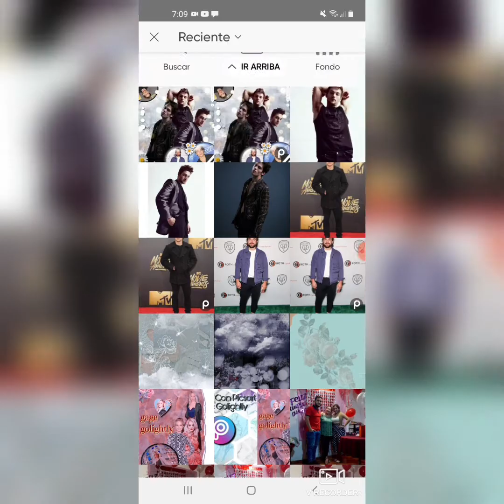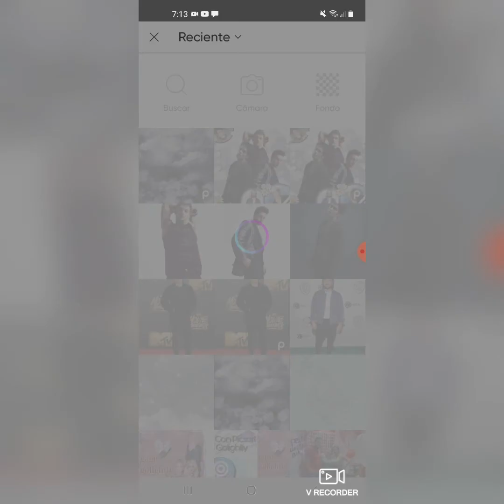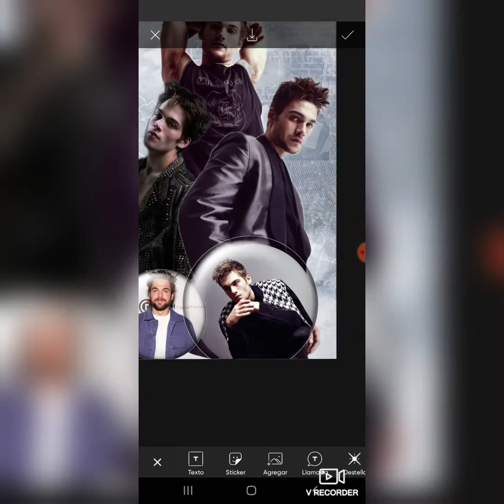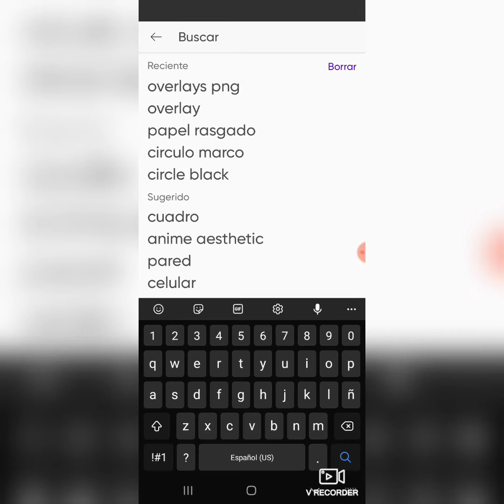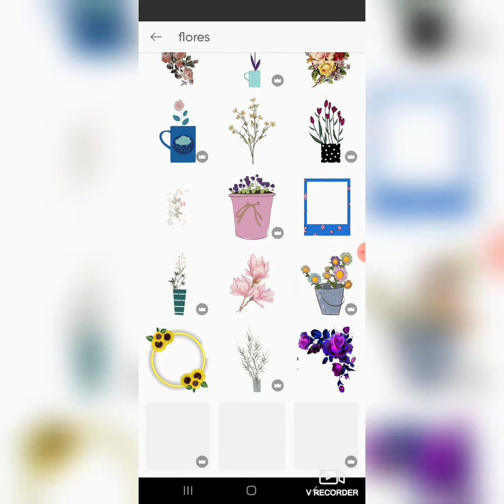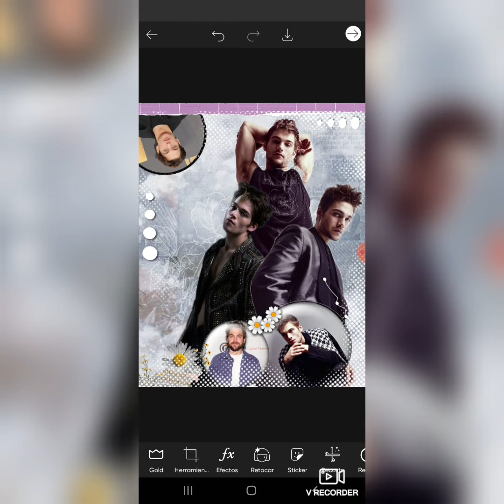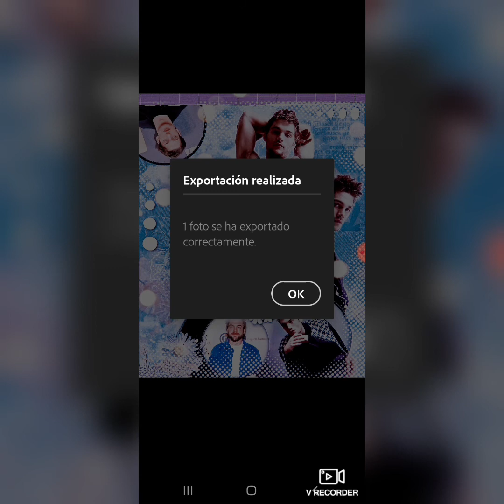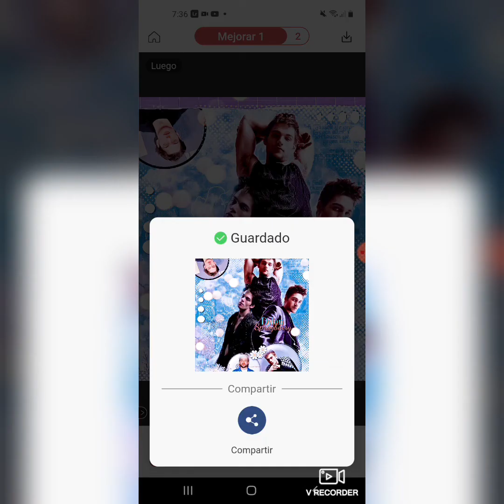🐺🌘💥💫 Fan Edit Con PicsArt - Dylan Sprayberry 🐺🌘💥💫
🐺🌘💥💫Fan Edit Con PicsArt - Dylan Sparyberry🐺🌘💥💫

Cuenta alternativa de instagram ya que esta mañana me bloquearon la principal pero la pude recuperar.

©️la música que se utiliza en este video es con fines de entretenimiento no me lucro de ella, todos los derechos de autor a su respectivo dueño.

Músico: @iksonmusic

PicsArt GOLD con toda la tienda totalmente gratis.. con su versión más reciente. V18.4.0

Si quieren descargar esta edit y usarla como fondo de pantalla o como ustedes quieran, pueden entrar al link  y  descargar la imagen.